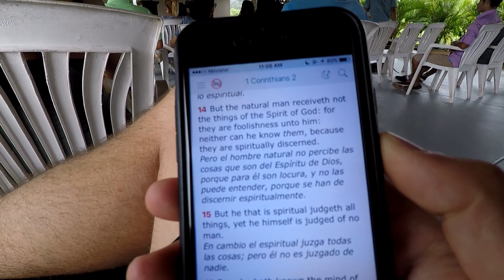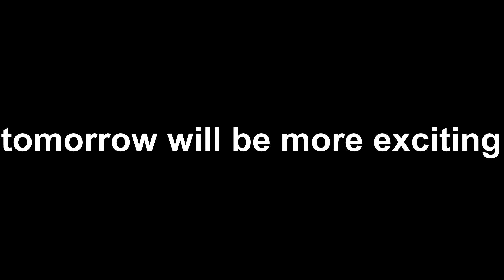A DAY OF RELAXATION? VLOG_15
Usually, I go into town, but today, I decided to relax at home with my tico family, read, and catch up on sleep.